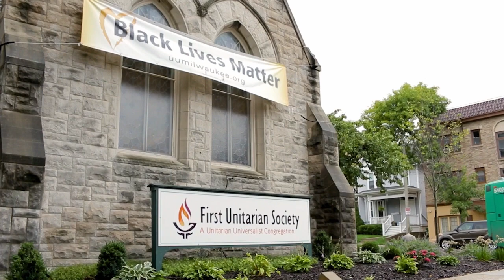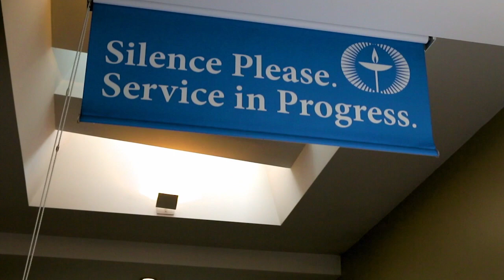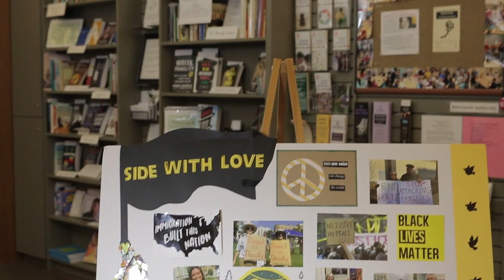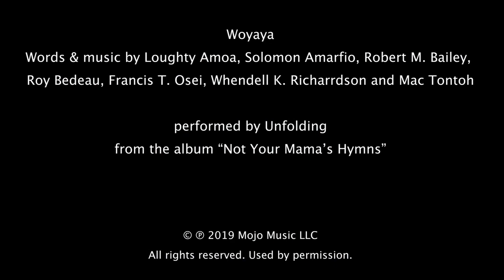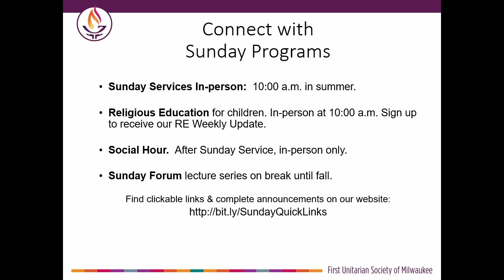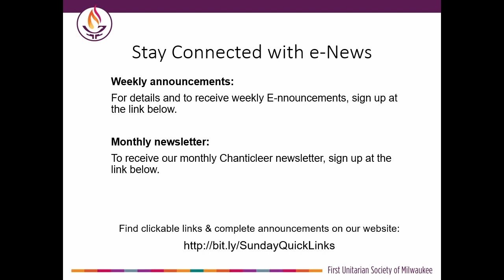Knowing How to Play